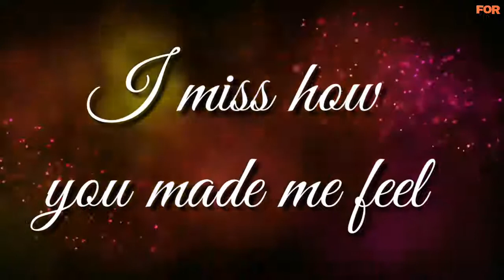Whatsapp status❤ | latest punjabi video 💘 song | latest punjabi 💖 video 2020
Gf S bf love

new Punjabi songs romantic
WhatsApp status video
Romantic punajbi love song status
Cute love Gf bf love
WhatsApp status video
 romantic sad satus,
 romantic status,
old status,
new status,
love songs,
sad songs,
 creation whatsapp status video love love video staus 30 second
sad video heartbroken
whatsapp status heart touching whatsapp status video 30 second
love video Whatsapp status video 30s cute love whatsapp status cute boy and girl
whatsapp status
whatsapp story video story video 30 second
whatsapp 30 second story video 30 sec
Video story whatsapp status with lyrics
lyrics whatsapp status hindi song
 whatsapp status video
whatsapp videos punjabi song 2020
this week new punjabi song 2020
 latest new punjabi song 2020 dj remix hard bass
all new punjabi song 2020 jass manak
new punjabi song 2020 new punjabi
 song 2020 karan aujla
new punjabi song 2020 remix
 new punjabi song 2020 dj
latest this week new punjabi song 2019
new latest punjabi song
new punjabi song sidhu moose wala new punjabi song 2020 dj remix hard bass
punjabi song
 punjabi movies
punjabi song 2019
punjabi movies 2019 full movie punjabi sad song
punjabi gane
punjabi gana
punjabi film Best Motivation
 punjabi song status
sad punjabi song status 2019
punjabi song status
attitude Best Motivation..

short film
 short film
Short film
 love story
 short film bd
short film love story telugu

bollywood status  song
 whatsapp video funny. whatsapp video hd, whatsapp video 2017,DOOR romantic song w... punjabi 73 videos · Amit kashyap creation romantic status, old status, new status, love songs, sad songs, romance song, romantic song, whatsapp videos clips, short videos clips for whatsapp, bollywood songs status, some whatsapp clips, whatsapp status new,